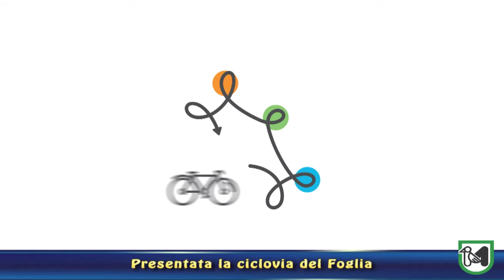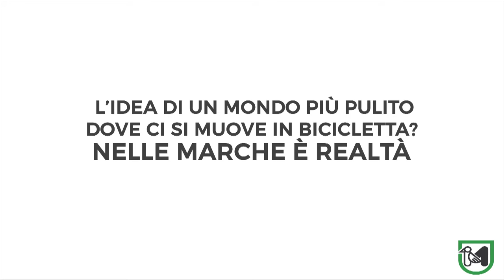A Pian del Bruscolo la presentazione della Ciclovia del Foglia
Ceriscioli: “Marche all’insegna delle due ruote”